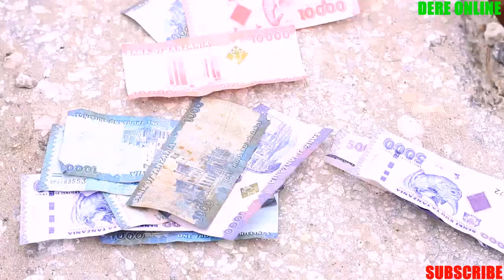QASWIDA MPYA YA KHALID BIN WALIDY